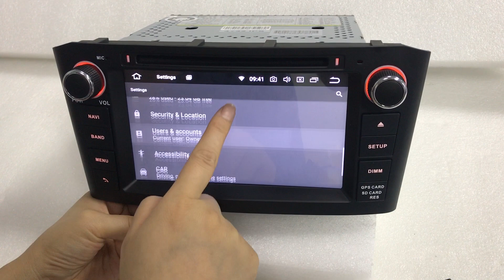PX reversing x mirror